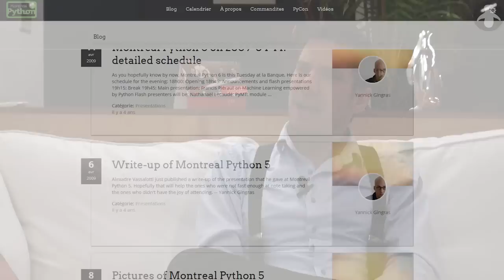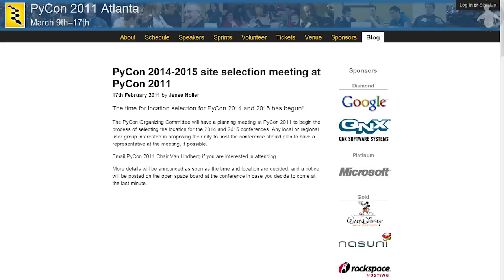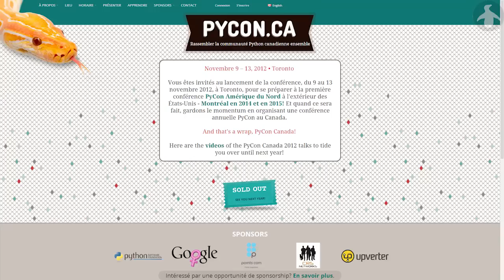PyCon 2014 - Une conférence est née!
Montréal, le 1er avril 2014 - Mathieu Leduc-Hamel (président de Montréal Python) et Davin Baragiotta (membre de l'équipe d'organisation et développeur chez Savoir-faire Linux) se remémorent les événements et les acteurs qui ont rendu possible la venue de la conférence PyCon US à Montréal, en 2014 et 2015.

* Vidéo 2 de 4.